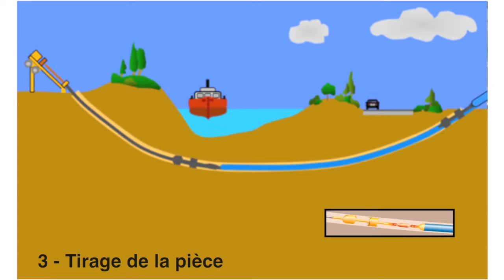Visite d'un chantier hors-norme !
La réalisation d'un siphon gravitaire sous le Tarn permettra d'anticiper l'extension des projets d'urbanisme sur le secteur de Bas-Pays et une saturation, à moyen terme, du poste de refoulement situé chemin de la Margue. Zoom sur ce chantier d'amélioration du réseau d'assainissement d’envergure qui nécessite un véritable travail de précision et l'emploi des technologies les plus modernes.